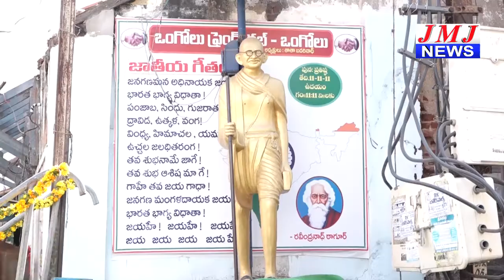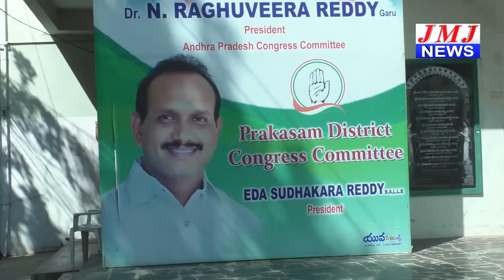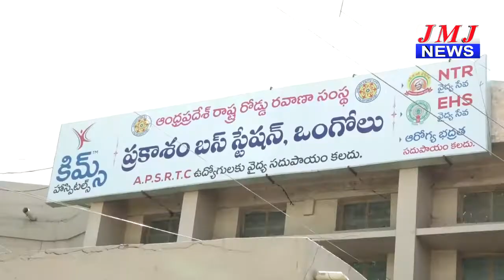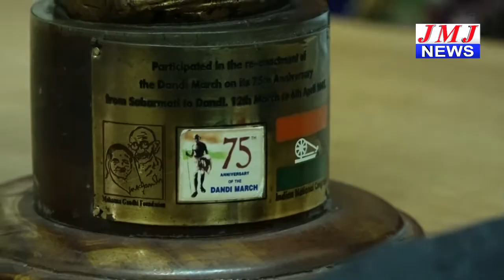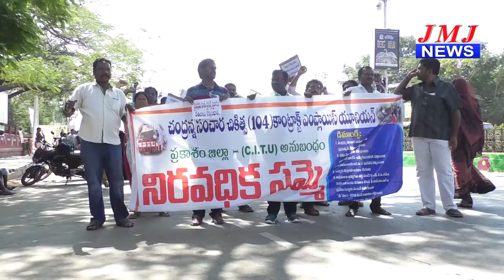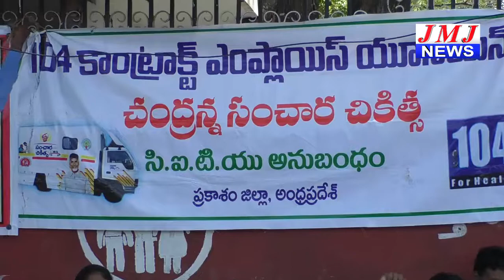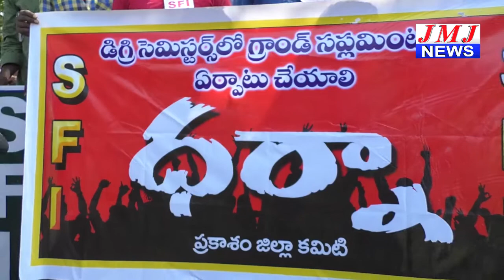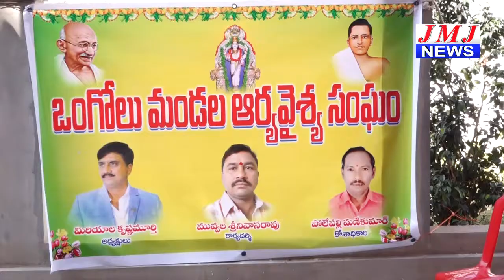JMJ NEWS 7 pm BULLETIN 30 Jan 2019 - జేఎంజే న్యూస్ 7 గం|| బులెటిన్ 30 జనవరి 2019 ONGOLE NEWS